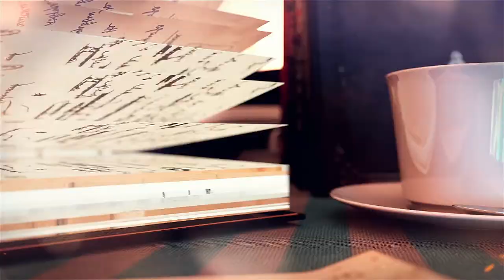TPL: Understanding Your Cat with Dr. Rachel Geller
Author Rachel S. Geller will deliver a presentation based on her book, Saving the World, One Cat at a Time: What I Know About Cats - And Why You Should Know It, in this Zoom webinar. Dubbed the "Cat Whisperer," Dr. Rachel Geller will explain common cat behavior problems encountered by owners, followed by a Q&A, so bring your questions for this expert's advice. Whether the cat in question is avoiding the litterbox, acting hostile toward another cat in the same household, having separation anxiety, or scratching the furniture, Dr. Geller has easy-to-implement solutions and answers based on her lifelong understanding of cats and their behavior. Dr. Geller will also offer advice on how to choose the perfect cat for your household and integrate your new cat successfully into your family.